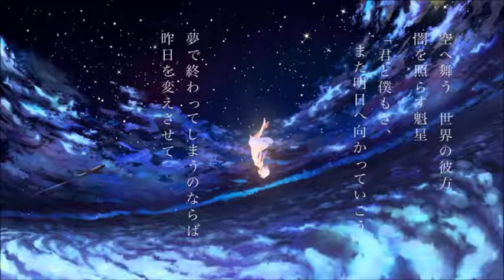【Hanser】明日的夜空巡邏班 ｢アスノヨゾラ哨戒班｣cover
這首歌我當6-7年前聽的是IA的版本(orangestar)，當時就被震撼到了，最近在推廣hanser時意外看到她有cover這首歌，真的淚流滿面了...

本家sm24276234 GUM钢琴版27018854。抖抖抖不稳